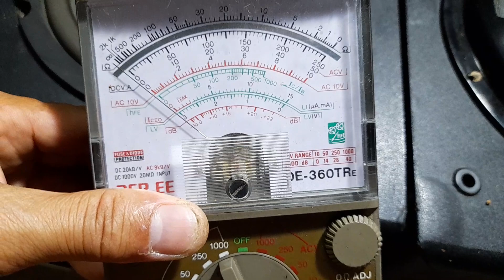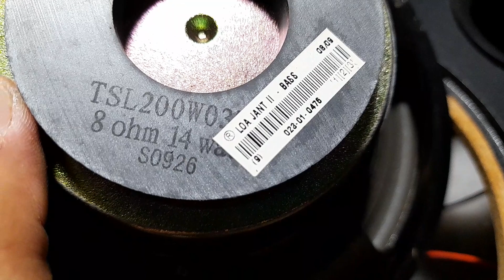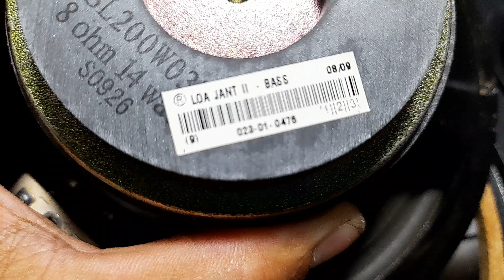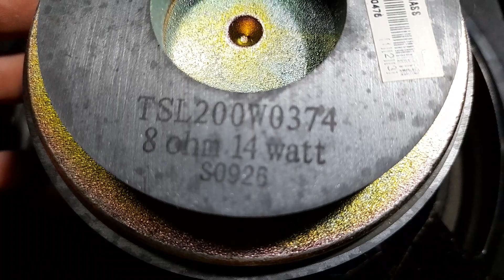580k - loa arirang bass 20cm